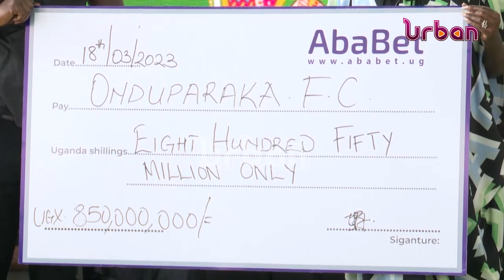Onduparaka unveils new kit